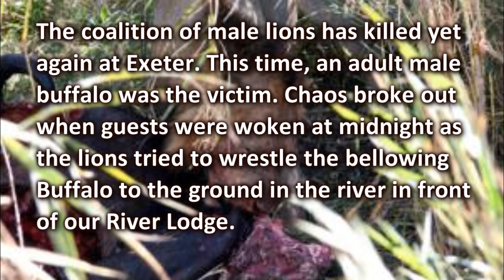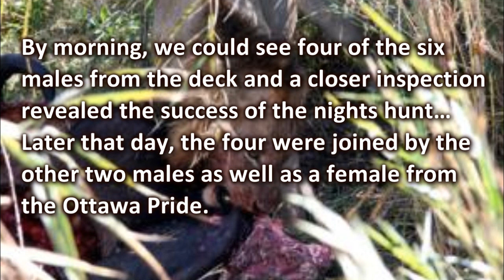Mapogo Lions - Hunted down an adult Buffalo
Exeter Report Narration
Report posting date : 21 July 2007